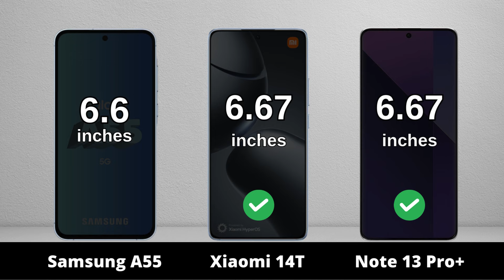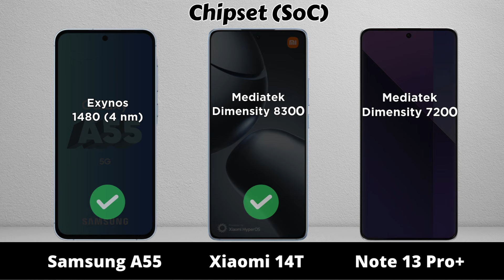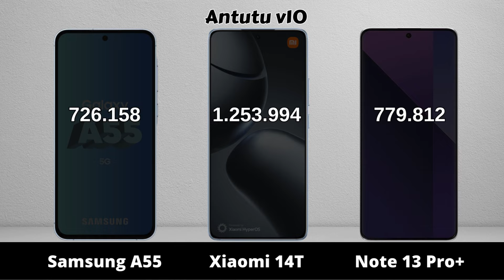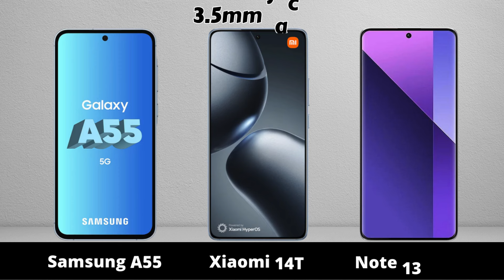Samsung Galaxy A55 vs Xiaomi 14T vs Redmi Note 13 Pro Plus